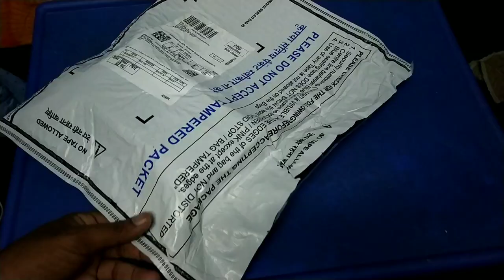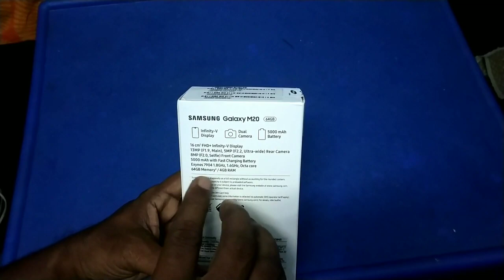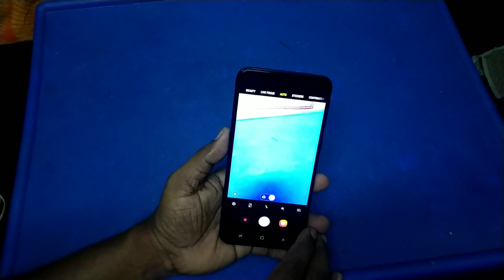Samsung M20 Unboxing & Review | Tamil store | in Tamil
Samsung Galaxy M20 Unboxing & review.
Samsung Galaxy M20 (Ocean Blue 4+64GB)

Samsung Galaxy M20 (Charcoal Black, 4+64GB)